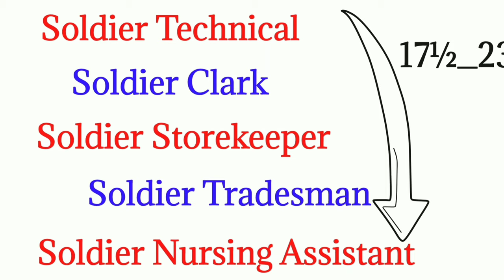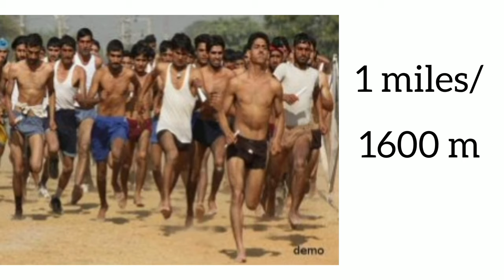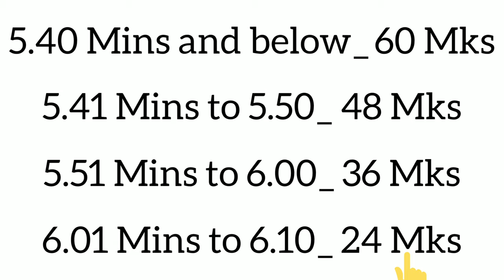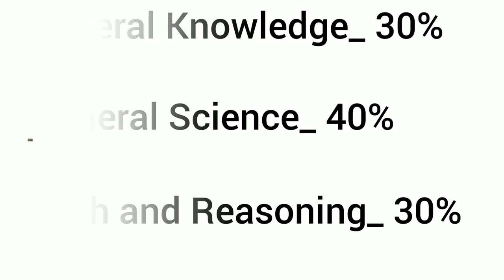Indian Army Join Karne Ka Process( Qualification,Exam ,Age, Height, Weight)। Indian Army Kaise Bane।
Today I discussed about, Indian army kaise bane . Indian soldiers baney ki liye kiya Kay education qualification, age, height, weight,exam process ki bare bat karegey.

आर्मी कैसे बने
army kaise banenge
army kaise banta hai
indian army kaise bane
indian army kaise bane in hindi
army ke liye kitni height chahiye
army ke liye kitni height chahiye 2021
army officer kaise bane after 12
indian army kaise join kare
indian army join kaise kare 2021
army gd ka syllabus
army gd ka syllabus 2021
army gd ka kaam kya hota hai
gd ka full form
gd ka full form kya hota hai
gd full form army
army gd ka full form kya hota hai